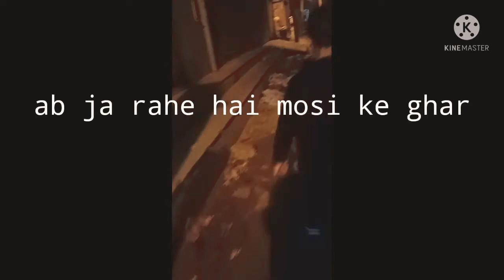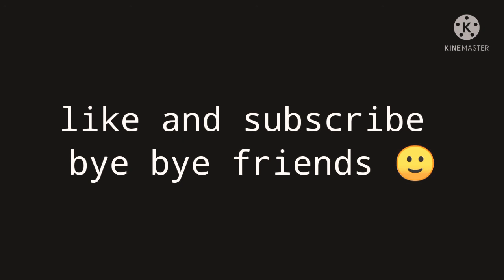मोसी और बहन के घर 🏠खाने मैं गई😊 :The rawat family vlogs